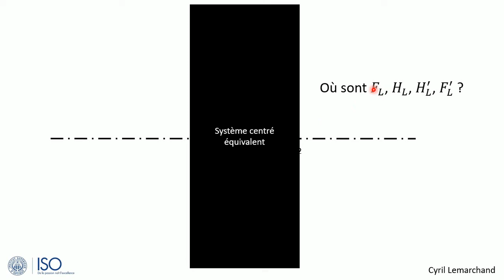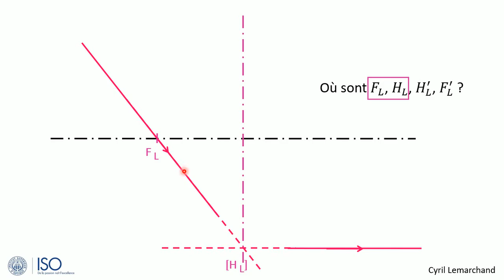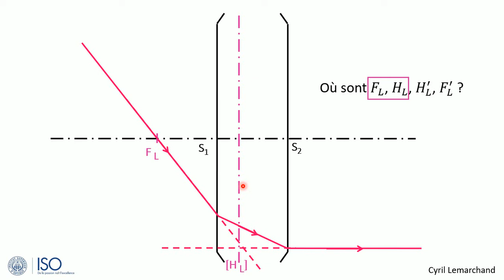2-Où sont H et F d'un système centré équivalent ?